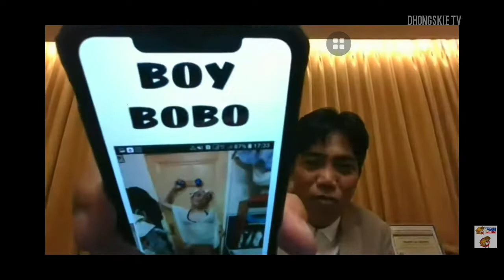PAMBIHIRA!!! | 90K ISANG PIRASO NG NGIPIN | FRANCIS LEO MARCOS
BEWARE OF POSER AND FAKE ACCOUNTS.